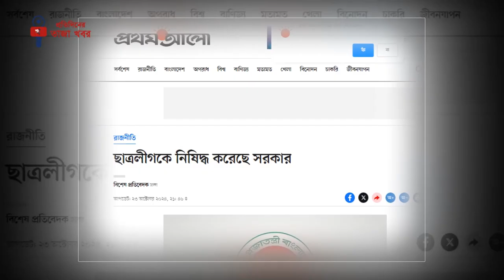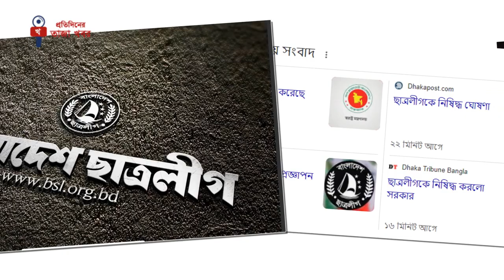ছাত্রলীগ নিষিদ্ধ | প্রজ্ঞাপন জারি | Bangladesh Chhatra League.